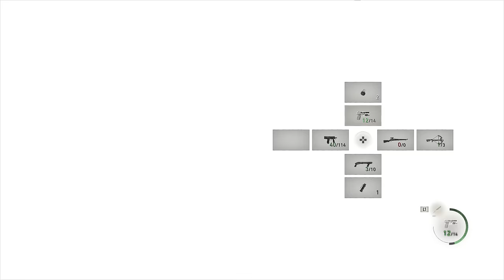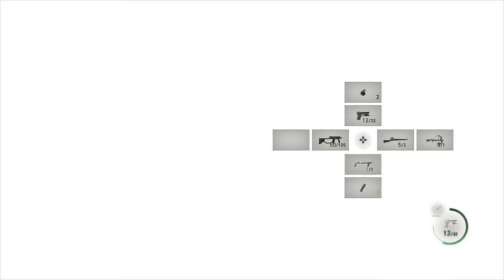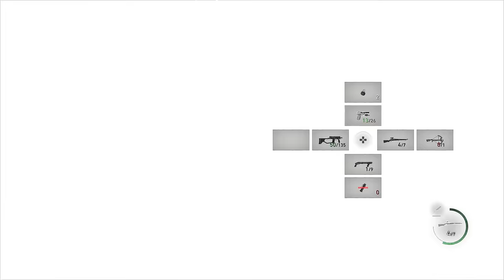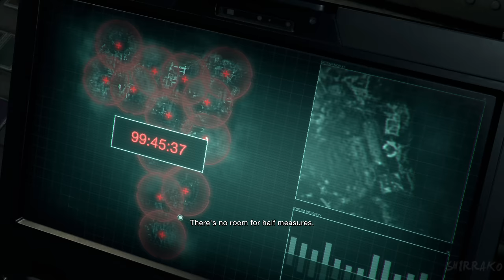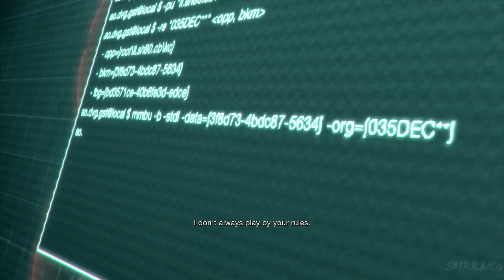RESIDENT EVIL 4 SEPARATE WAYS DLC Gameplay Walkthrough FULL GAME (4K 60FPS) No Commentary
Resident Evil 4 Separate Ways DLC Gameplay Walkthrough PS5 Xbox Series X PC No Commentary 2160p 60fps HD let's play playthrough review guide